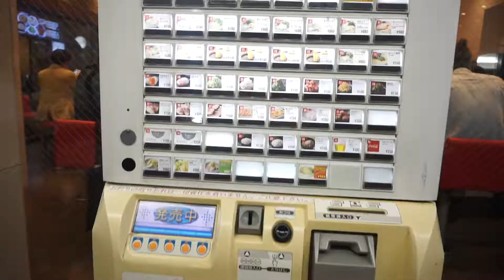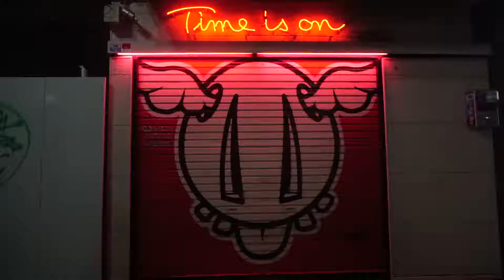What to do in Tokyo, Japan (Part 2)